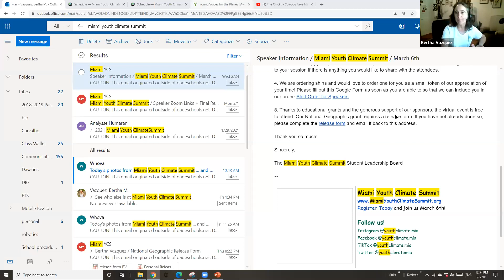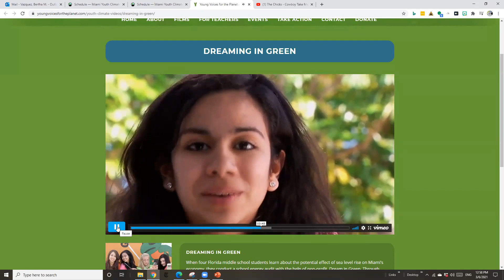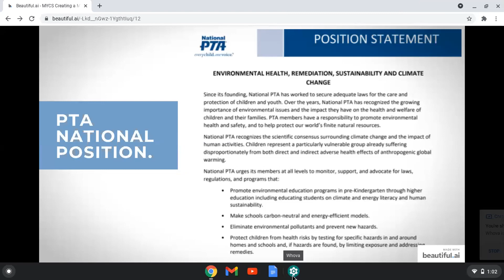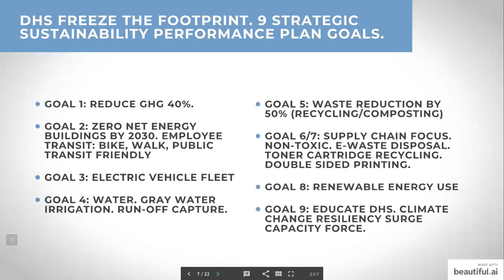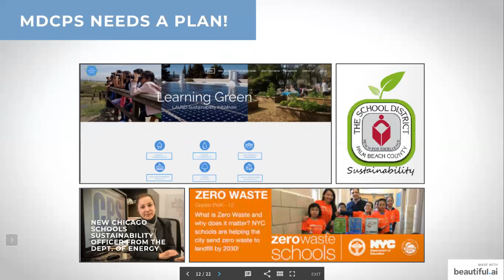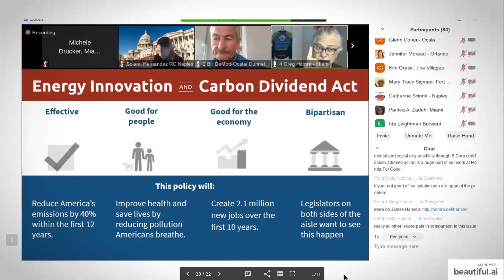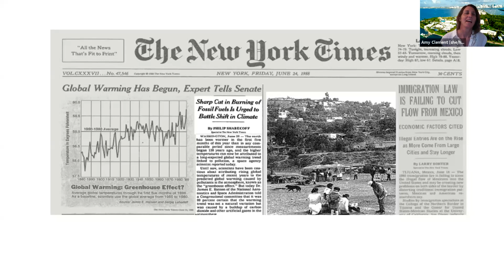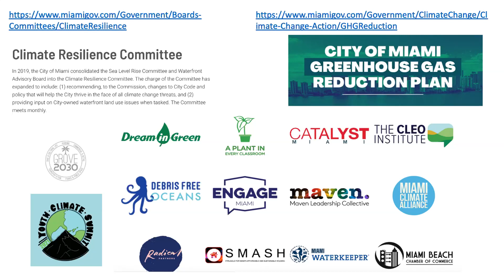Sustainable Practices and Climate Engagement Panel 2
Bertha Vazquez
George Washington Carver Middle School
Michele Drucker
Chair, MAST Academy PTSA Sustainabilty Committee
Amy Clement
University of Miami Rosenstiel School of Marine and Atmospheric Science
Analysse Humaran
Session Moderator
Vice President, Miami Youth Climate Summit; Miami Palmetto Senior High

Join us for the Sustainable Practices and Climate Engagement Panel to hear from these three incredible climate leaders in our community. Each panelist will give a short talk about their work including their sustainable practices, the significance of adopting sustainable practices, how they work to combat climate change’s effects, and advice they have for youth in sustainable practices and climate engagement. This will be followed by a live Q & A session from the audience moderated by Analysse Humaran (MYCS Vice President).